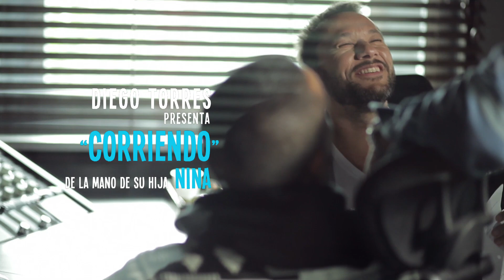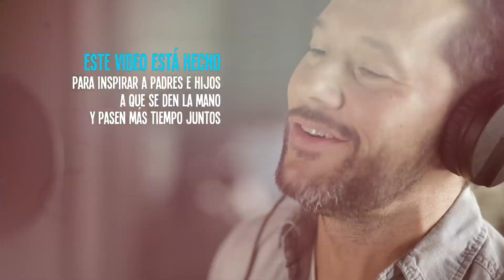“Corriendo” el tema que Diego Torres compuso para la Carrera Cartoon Network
La CARRERA CARTOON NETWORK, cuenta este año con un embajador regional de lujo: Diego Torres. El reconocido artista se puso la camiseta de CARRERA CARTOON NETWORK como músico, actor y papá y protagoniza los spots que el canal pone en pantalla en toda la región, participando por primera vez en una iniciativa así junto a su hija Nina.